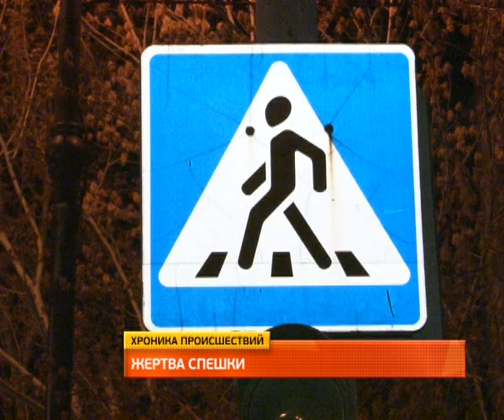Обзор ночных происшествий 08.05.2015. MestoproTV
В центре Хабаровска пострадал пешеход, а на окраине города загорелся автомобиль, сообщает портал «Губерния»